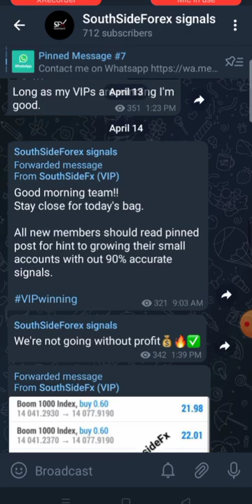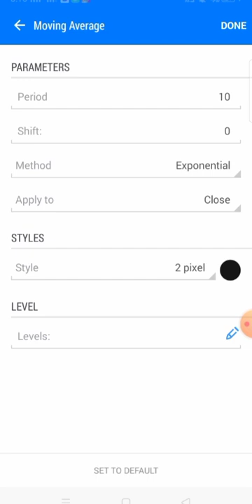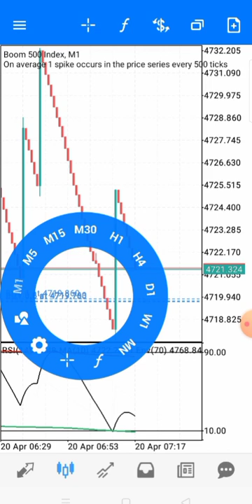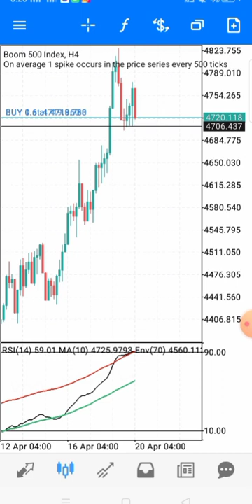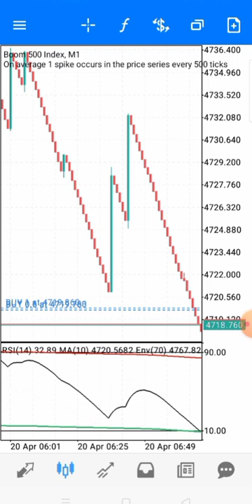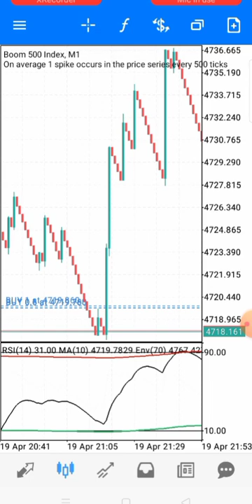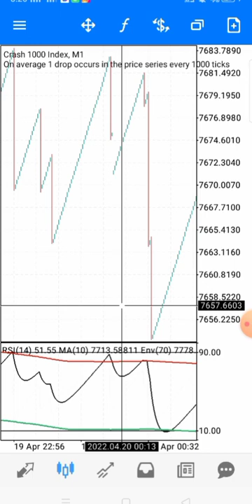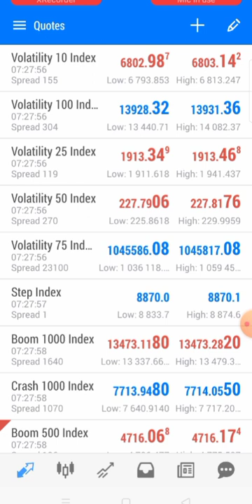How to catch multiple Boom and Crash spikes effectively. (99.99% accuracy)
How to catch spikes and trade boom and crash like a professional even as a beginner.

This strategy will make you understand when the trend tends to change and the indicators here will guide you make winning decisions. However knowing price action is key to trading boom and crash with ease and confidence.

 Best Strategy for vix 75